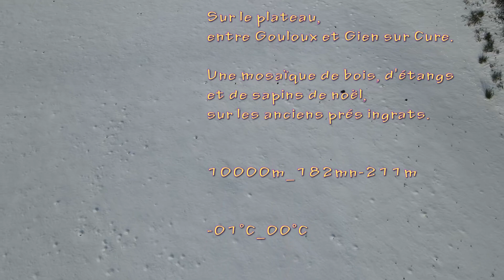20210126_Les-7-Loups_10000m_182mn_211m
Jolie balade sur le plateau morvandiaux, entre Gouloux et Gien sur
Cure. Les reliefs sont hauts mais peu marqués. C'est aussi le pays des étangs. Attention, aux étangs des Gillots, la trace passe, par mégarde, dans une prorpiété privée. Une alternative est possible. Chaussures étanches indispensables.